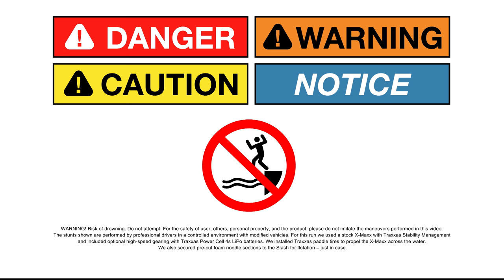Own the Sand, Snow and Water | Traxxas Paddle Tires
Sand, snow, and water make for challenging terrain even for the highest-performing R/C models. For ultimate traction in these conditions, Traxxas paddle tires answer the call. Available for several Traxxas models, learn more about Traxxas Paddle Tires

Professional driver on a closed course. Do not attempt.